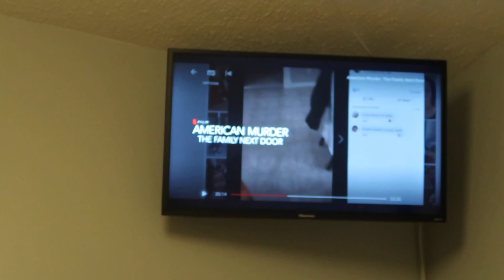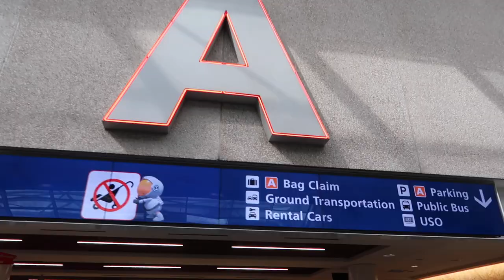TRAVELING in a PANDEMIC vlog // eating MEAT after 5 YEARS VEGETARIAN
Are you considering traveling in a pandemic ? In this vlog I travel home to Boston to see my family for the first time in over a year! I also eat meat for the first time in 5 years are being strict vegetarian!!

xoxoxo katie

FOLLOW ME //
KATIES INSTAGRAM- @KatieVining
KATIES TIKTOK-@KTVining

SHOP EQUIPMENT //
GOPRO ACCESSORIES